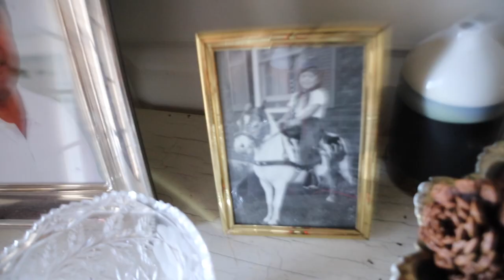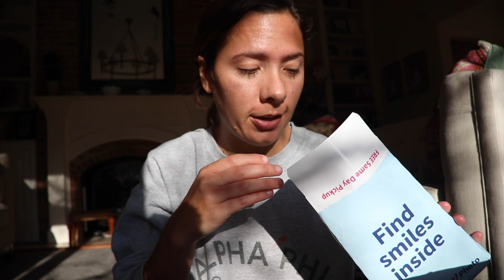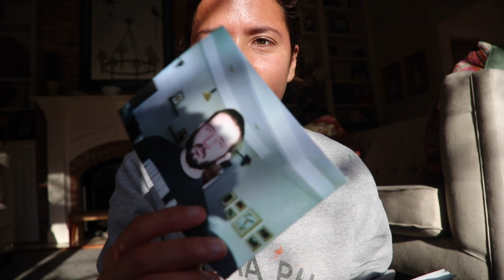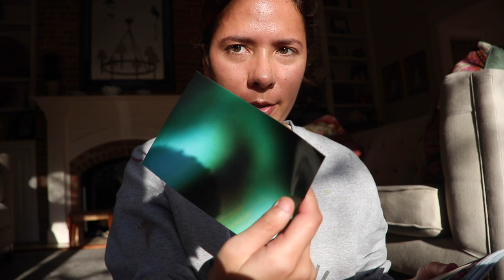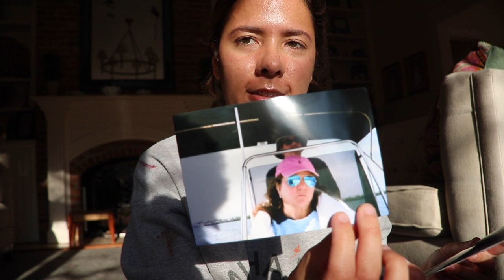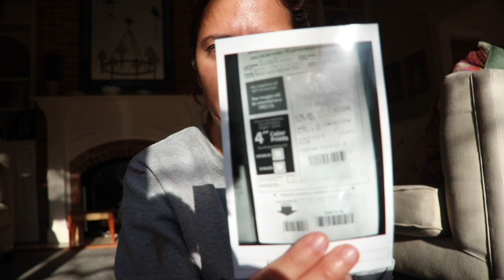why’d no one tell me I had a stache vlog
00:00 - 02:08 morning catchup/GRWM to play with dog and showing you art I made
02:09 - 02:10 Baby
02:11 - 03:16 back from dog playing, going to Walgreens
03:17 - 09:32 showing y'all my first roll of film I took, and I cry
09:33 - 10:54 I ordered a bra that hopefully fits/I feel you if you've ever felt boob shame
10:55 - 10:59 watching me cry
11:00 - 11:03 Luke Danes ❤️ Watching Gilmore Girls with mom
11:04 - 18:58 dermaplaning
18:59 - 21:44 nighttime skincare routine: toner, moisturizer, tomorrow planning ish. Goodnight - All Love, Love All.